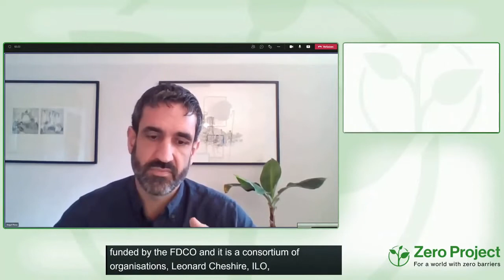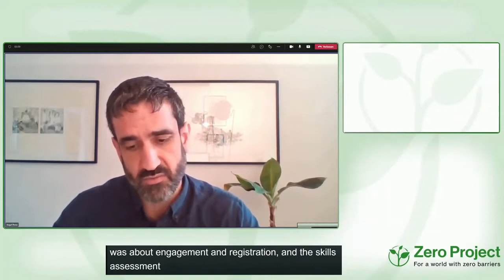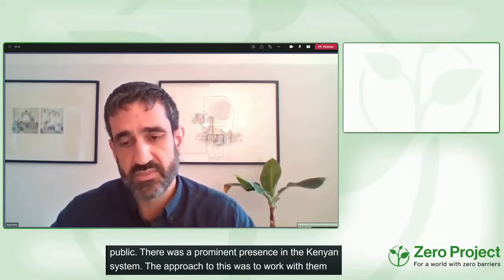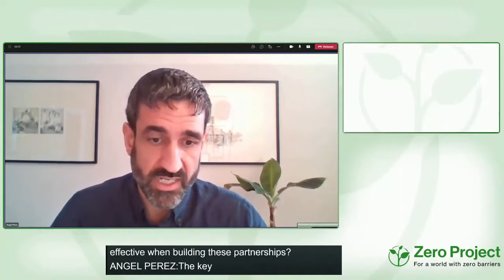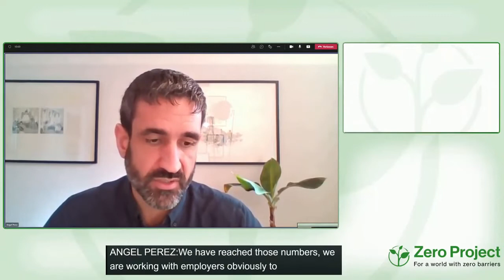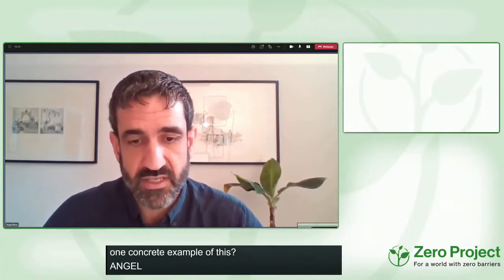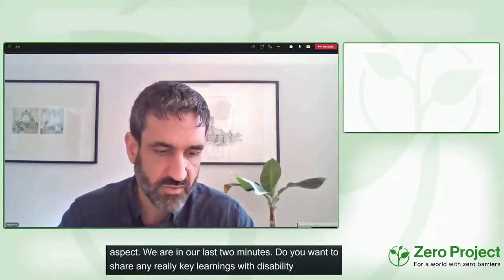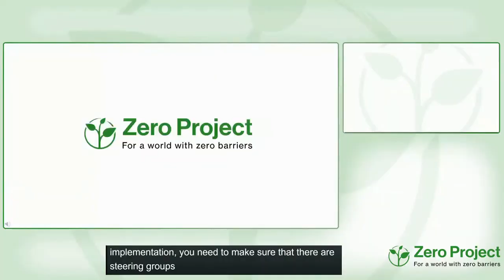Working with mainstream digital solutions to transform employment services in Kenya and Bangladesh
Speaker:
Angel Perez, Leonard Cheshire, i2i Program, United Kingdom